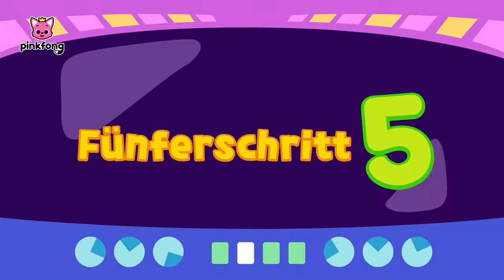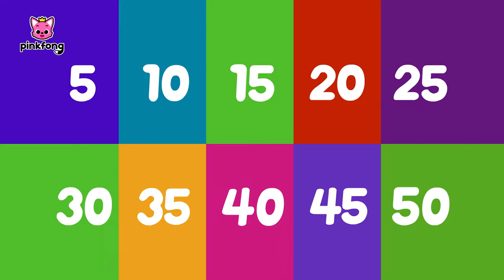Fünferschritt ㅣZahlen Lieder | Baby Shark Deutsch | Pinkfong, Baby Hai! Kinderlieder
Du schaust das Original Fünferschritt auf Deutsch, einen lustigen Tanz mit Baby Hai von Pinkfong!

★ Liedtext

Fünferschritt,
Fünferschritt,
Fünferschritt.
Komm und sing doch mit.
Fünferschritt,
Fünferschritt,
Fünferschritt.
Komm und sing gleich mit.
Fünf!
Zehn!
Fünfzehn!
Zwanzig!
Fünfundzwanzig!
Dreißig!
Fünfunddreißig!
Vierzig!
Fünfundvierzig!
Fünfzig!
Fünferschritt,
Fünferschritt,
Fünferschritt.
Fünferschritt,
Fünferschritt,
Fünferschritt.